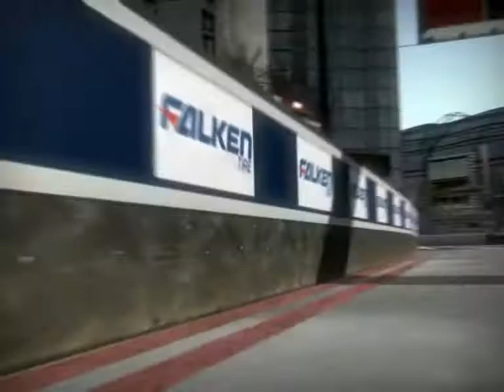Need For Speed : Shift - Aston Martin D89 Coupe - London River